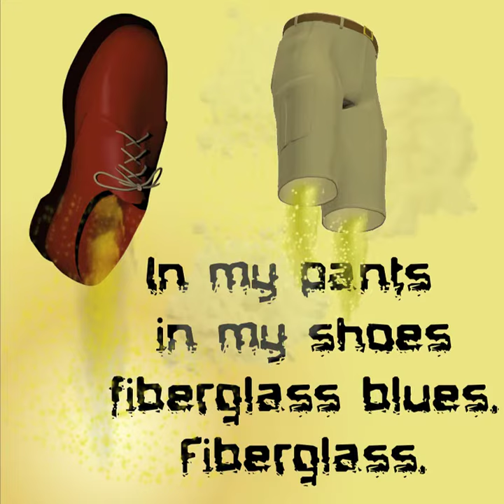FiberGlass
Song about itchy Nasty FiberGlass!

 Fiber Glass
Intro
Verse1
Boatwork just sucks
It always has
eating the dust
Maybe get hurt.
Verse 2
Dangerous tools.
Dangerous work.
Sweating all day,
Just for the pay.
Chorus
In my pants
in my shoes
fiberglass blues.
Bridge
Verse 3
Glass in your skin,
Glass in your eyes.
Sticks to your sweat.
You won’t forget.
Chorus
outro